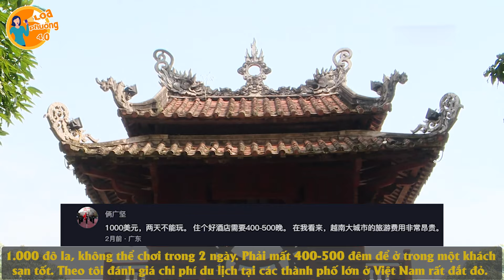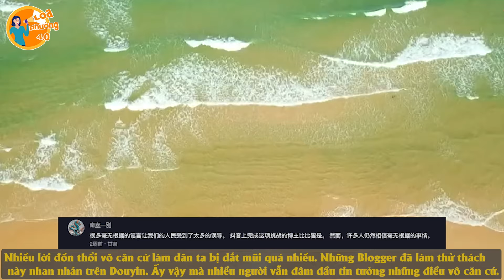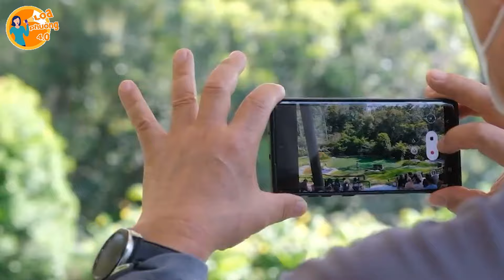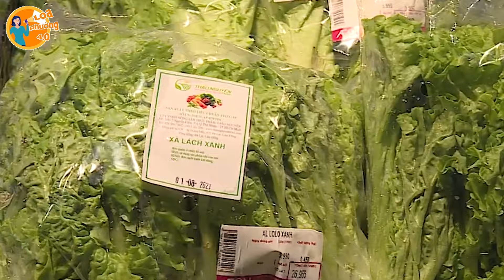Mỹ Nhân TQ Đến VN Chỉ Để Trả Lời Câu Hỏi: 1.000 Tệ Sống Được Mấy Ngày Ở VN? Và Cái Kết Bất Ngờ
Mỹ Nhân TQ Đến VN Chỉ Để Trả Lời Câu Hỏi: 1.000 Tệ Sống Được Mấy Ngày Ở VN? Và Cái Kết Bất Ngờ || Loa Phường 4.0